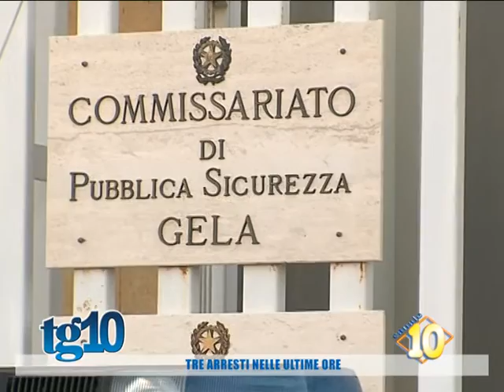Tre arresti nelle ultime ore